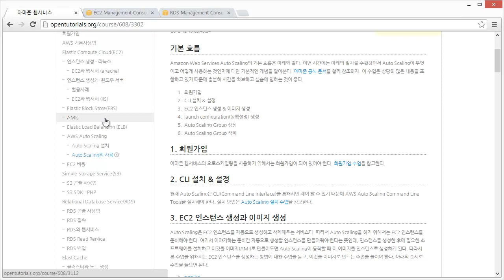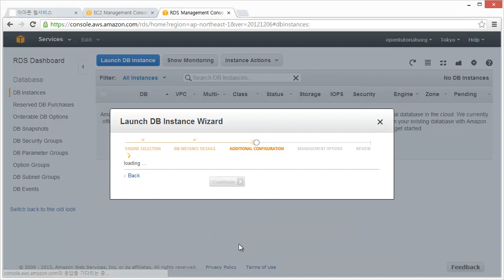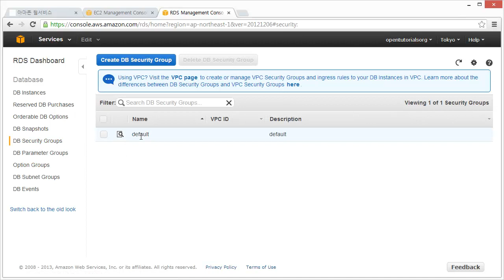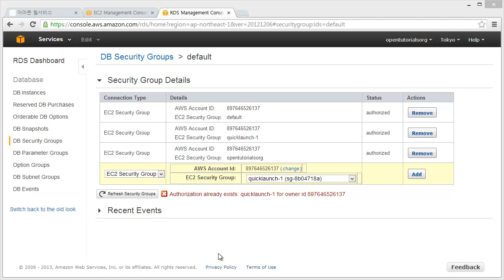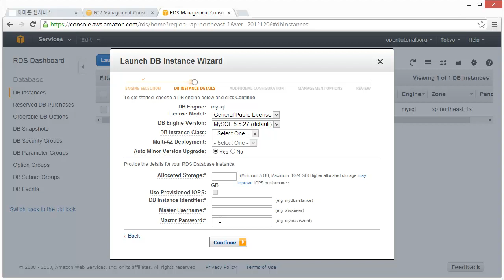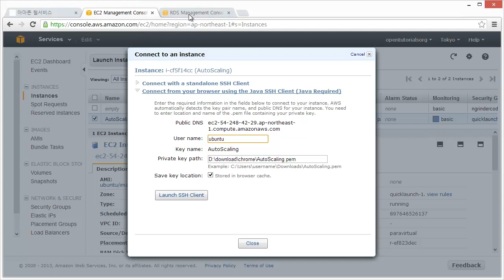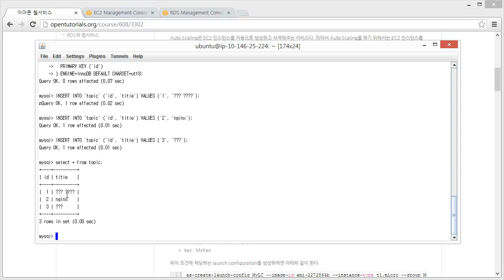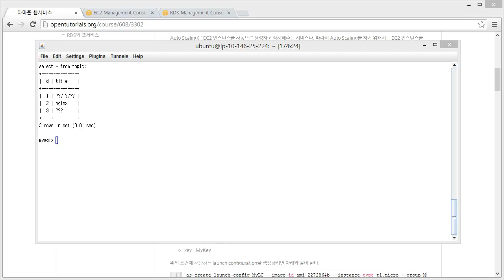Auto Scaling 사용 3 - 데이터베이스 생성